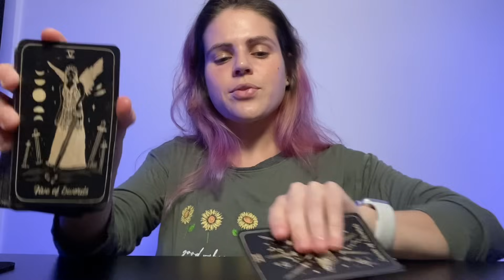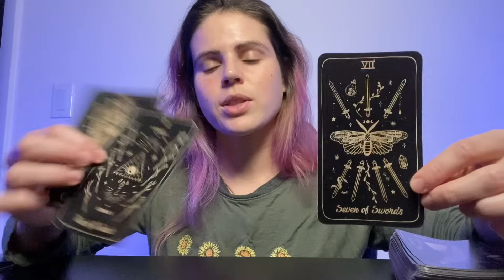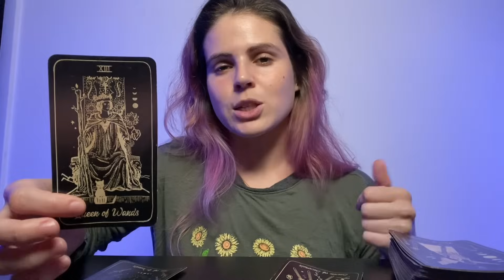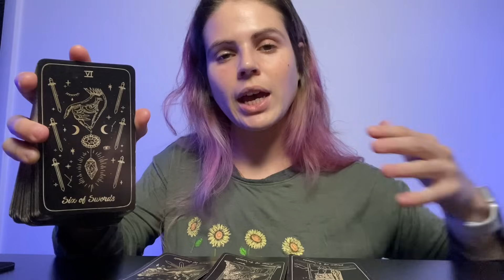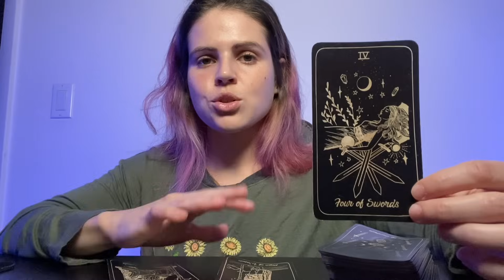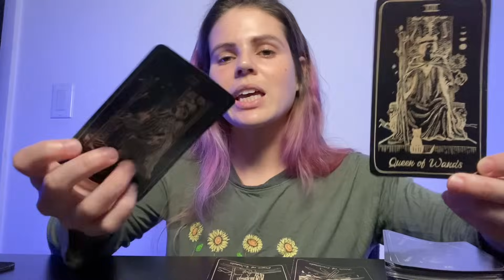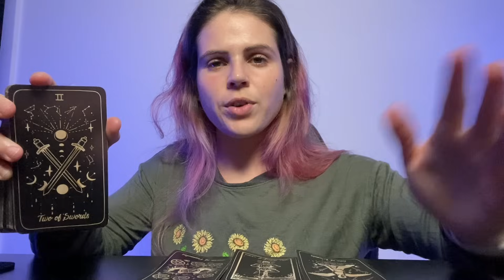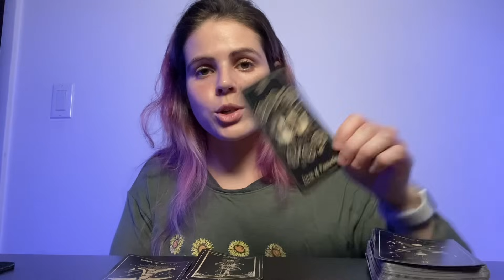SCORPIO ♏️ While They Were Away… (Message From Them To You) JANUARY 2024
Love & Light

S.

Deck: Luna Somnia